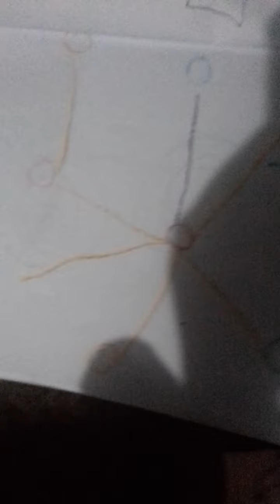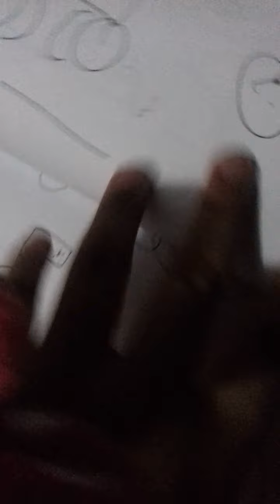Sabrina sleep over night